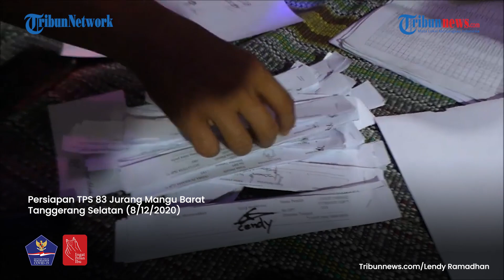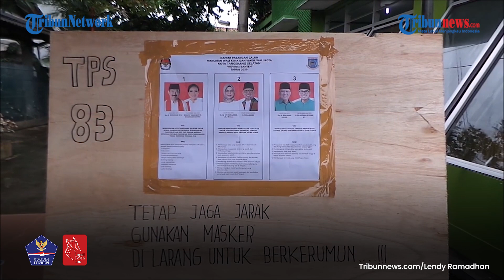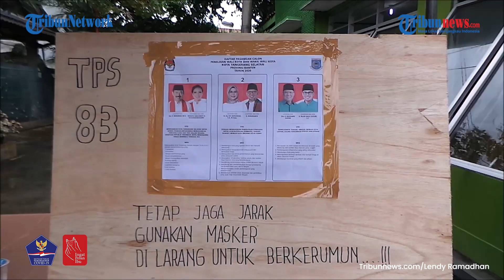Suasana Pencoblosan di TPS 083 Jurangmangu Tangsel, Pemilih Patuhi 3M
TRIBUN-VIDEO.COM - Pelaksanaan pencoblosan di Tempat Pemungutan Suara (TPS) 83 Jurang Mangu Barat, Tangerang Selatan (Tangsel), Banten, berjalan kondusif pada Rabu (9/12/2020).

Sejak awal TPS dibuka, para pemilih datang silih berganti.

Para pemilih mayoritas warga yang tinggal tak jauh dari lokasi TPS.

Petugas setempat bernama Deri mengatakan, para pemilih datang sesuai dengan jam telah ditentukan dalam undangan.

Sistem tersebut berhasil mencegah kerumunan di TPS.